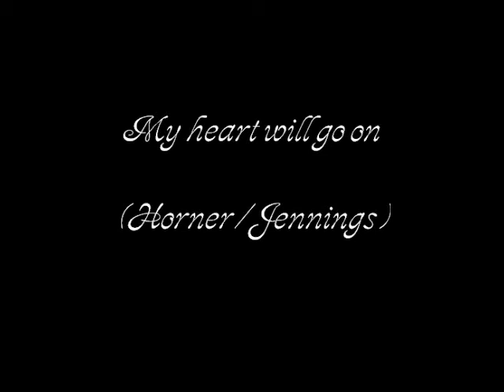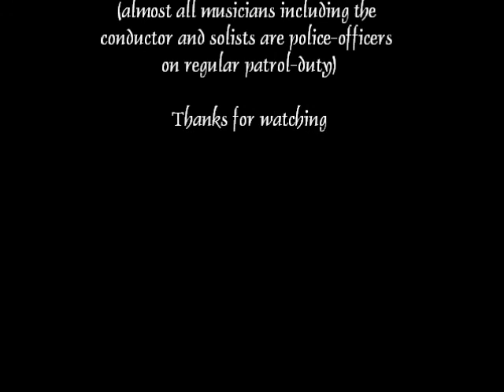RevInsp Karin Fechner My Heart Will Go On Polizeimusik NÖ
recorded at a concert at Grafenegg castle in 2013